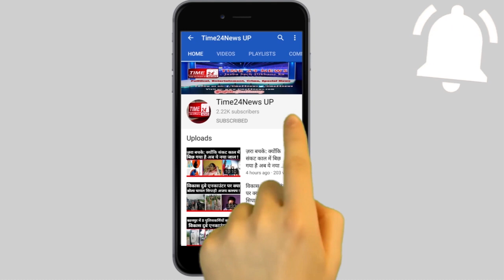सिस्टम के लिए VIP बना रेप का आरोपी !